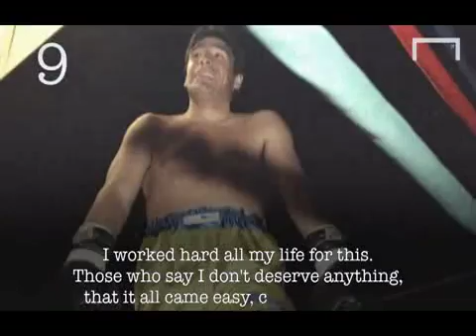10 best qoutes of Maradona 1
بابی رابسون در موردش گفته بود: نابغه و هنرمند! علاوه براین دو باید او را انقلابی، طنزپرداز و فیلسوف درجه یک هم حساب کرد! و البته دلقک درجه ی اول...امیر کاستاریکا گفته وقتی می بینی اش انگار انقلابی ای است که تازه از فیلم های سام پکین پا درآمده. باید اضافه کرد که حیف که کنار چاپلین نبود تا زوج دلقکی هم جاودانه کند!
10 نقل قول برتر از او را بخوانید تا به مقام خداوندگاری اش ارتقا دهید. بیخود نیست که در آرژانتین برایش کلیسا دست و پا کرده اند!😃